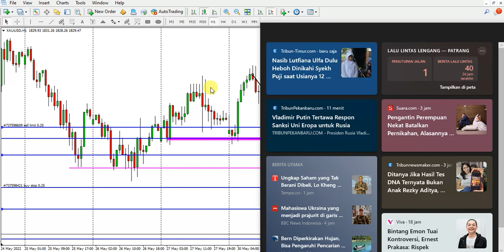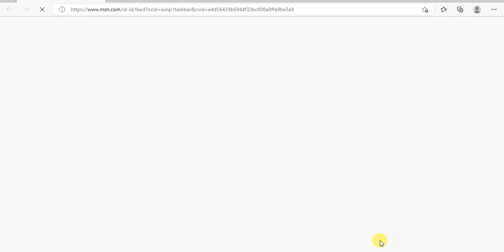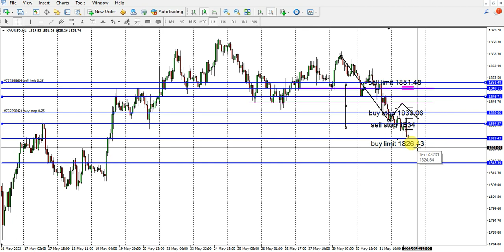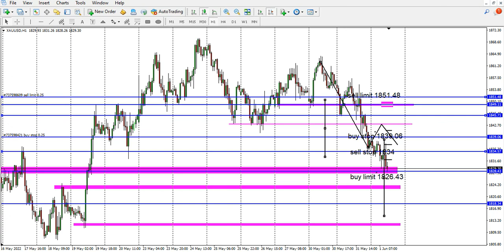Update XAU-USD 01 Juni '22 Hingga sore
Info:
Per tanggal 22 Maret 2022, akun FB Wijaya Trading Resmi telah dihack oleh orang tidak bertanggung jawab dengan mengganti ke nomor dan email telah diganti menjadi .

[ENGLISH]
Information:
Since 22nd of March 2022, Wijaya Trading's facebook account has been hacked by irresponsible people.